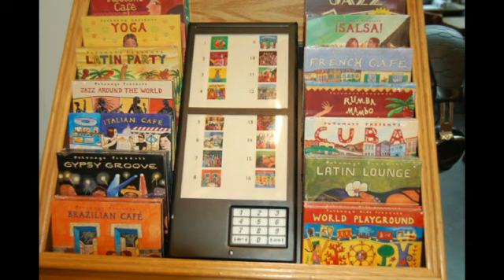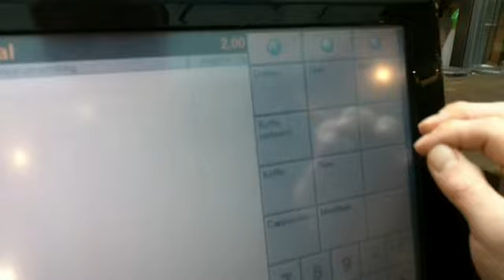jansje.mp4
Tof ging op bezoek bij De Wereld van Jansje in Haarlem. Een kadowinkel met lunchroom met een bijzonder assortiment en lekkere appeltaart. En veel vrolijke vriendelijke mensen.